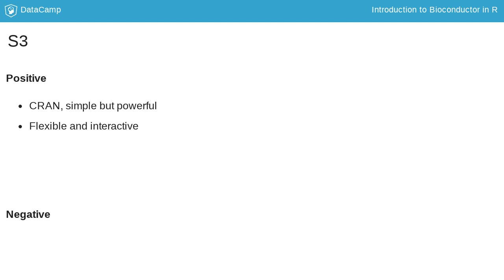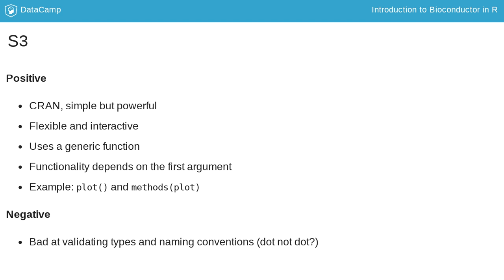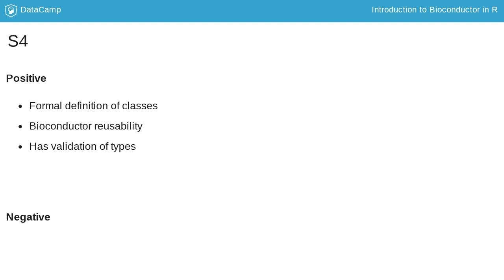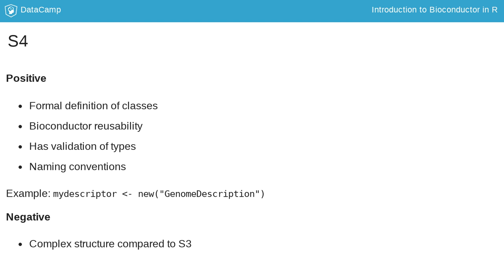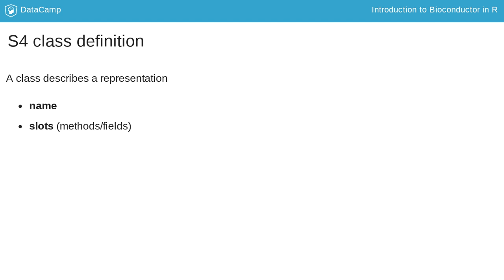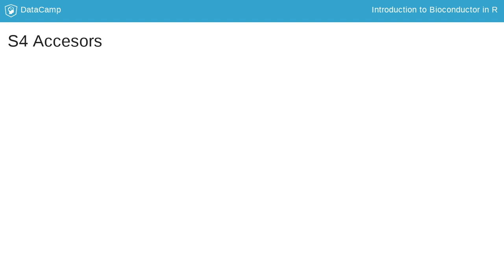R Tutorial : The Role of S4 in Bioconductor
Want to learn more? at your own pace. More than a video, you'll learn hands-on coding & quickly apply skills to your daily work.

R is a functional programming language. Because S4 is extensively used in Bioconductor packages we will cover the basics here. But bear in mind, this is a big enough topic for a book.

The two most used systems in R are S3 and S4, in order to understand better S4 we will start by shortly explaining S3-characteristics, and then making a comparison with S4.

Most of CRAN packages use the S3 system, which is simple but powerful. It gives flexibility to the user and it has an interactive nature. This means it reacts differently, depending on the input, by using a generic function to decide which method to call. In R a good example is the plot() function. It actually has about 29 different kinds of plots which will be interpreted depending on your input.

This is fantastic! and makes R very flexible for the user. However, S3 is not good at evaluating and validating types, hence when the user gives an unexpected argument, the generic function will try all its options before it returns an error. Other annoyances are the poor use of naming conventions and how inheritance differs by the input.

The S4 system's motivation is to implement an object-oriented style of programming. The base concept is to define the data first and then work on it.

Once an object is defined, it is generalized to a class by defining the kind of data it contains and any actions or functions to manipulate it.

As you will see in more detail in the coming chapters, biological representations are complex and very often interconnected. Bioconductor then, recommends re-using methods and classes before implementing new representations.

S4 classes have a formal definition, hence are a lot better to check input types, because of their definition and inheritance. You can create a new object from a class like in the example. We created a new genome description. This object will contain slots to describe it.

S4 requires a bit more work to implement, but it serves to extend the code so that others can reuse the framework.

How do we know whether a definition of an object is S4 or not?
Use the function isS4() It returns a logical.

Another way to check if an object is S4 is by using the `str` function. If it is S4 it will start with 'Formal class'.

On the other hand, S3 objects are those that respond FALSE to isS4() and don't have a formal class definition.

An S4 class describes a representation of an object with a name and slots (also called methods or fields), helpful for validation.
A class optionally describes its inheritance (usually with the parameter contains).

A class allows us to define all the characteristics concerning an object and it gives us code reusability.

For example, we create a class using setClass() Its name is MyEpicProject with three slots: ini, end and milestone. This class inherits from the class MyProject. This means we can reuse slots from it.

Basic information of an S4 object is accessed through accessor-functions, also called methods. As we have seen, a class definition includes slots for describing an object.

The function dot-S4methods() used with main classes gives you a summary of its accessors.

For other subclasses use the showMethods() function, but this gives you a breakdown, which might be a bit too long to look at.

If you want an object summary, use the accessor function show().

You will use some of these accessors in the coming exercises.

Now it's your turn to use Bioconductor S4 objects and classes! Enjoy